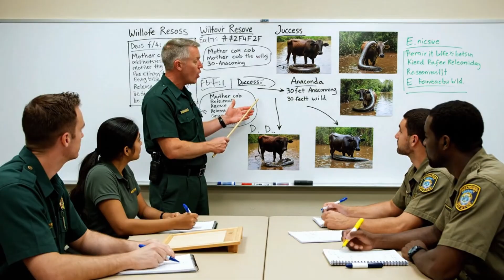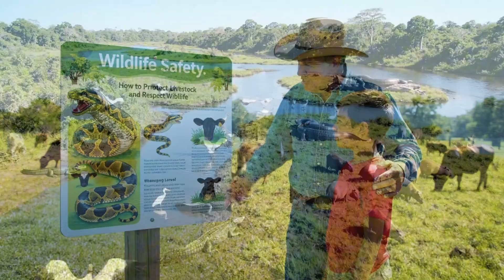Giant Anaconda Constricting Dairy Cow–Rescue Team's Dual Animal Mission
Mother Cow Trapped by 30ft Anaconda – Wildlife Team Saves Both Animals (Full Rescue Documentary)

This AI-generated documentary takes you on an emotional 16-20 minute dual-rescue journey through the Brazilian Pantanal, from a terrifying moment when a 550lb Green Anaconda constricts a 1500lb nursing Holstein cow in a shallow river crossing through emergency response, tactical coil-by-coil unwrapping, dual medical treatment, and successful release—both animals to their natural territories where both thrive weeks later.

🎬 Educational Purpose

This AI-generated documentary is designed to raise awareness about:
 • Green anaconda behavior predation and defensive response
 • Livestock-wildlife conflict intervention Pantanal wetlands
 • Professional snake handling 30ft constrictor techniques
 • Bovine compression injury respiratory compromise survival
 • Dual-animal rescue ethics: saving both predator AND prey
 • Anaconda ecological role apex predator conservation value
 • Coil-by-coil unwrapping mechanics without harming snake
 • Multi-species veterinary care field emergency conditions
 • Habitat-specific release protocols: pastoral vs wild wetland
 • Human-wildlife coexistence ranching in biodiverse ecosystems

🤝 Support Wildlife Awareness:

If you care about:
 ✅ Anaconda conservation and predator protection
 ✅ Livestock safety and rancher education
 ✅ Dual-animal rescue (saving both, not choosing sides)
 ✅ Pantanal wetland ecosystem preservation
 ✅ Human-wildlife coexistence strategies

Then:
✅ Comment which moment moved you most: cow's reunion or anaconda's freedom? 💬

🔥 Your support helps us create more educational AI-generated wildlife documentaries showcasing conservation operations, rescue protocols, and animal awareness content emphasizing compassion for ALL animals—predators and prey equally deserve rescue.

💡 Suggest in the comments which wildlife rescue or conservation topic you want to learn about next.

Welcome to Animal Awareness AI! 🌍🐾

This channel is your educational destination for AI-generated wildlife documentaries that raise awareness about animal rescue operations, conservation efforts, and the incredible work of wildlife professionals around the world 🦁✨

Our AI-created content showcases:
 • Wildlife rescue and rehabilitation processes
 • Predator-prey conflict ethical intervention
 • Dual-animal rescue missions (saving both)
 • Conservation team operations and tactics
 • Veterinary medicine emergency field conditions
 • Snake handling large constrictor techniques
 • Livestock-wildlife coexistence education
 • Ethical treatment and release protocols
 • Educational wildlife scenarios

**All content is AI-generated for educational and awareness purposes only.**

Whether you love wildlife conservation, anaconda behavior education, livestock safety awareness, or learning about professional wildlife operations that value ALL animal lives equally, Animal Awareness AI brings you educational content that highlights the dedication of conservation professionals worldwide.

Join us as we explore wildlife rescue operations, conservation protocols, and animal awareness education through AI-generated documentary storytelling!

✅ Channel Focus:
🐍 Reptile & Livestock Rescue Operations
🐄 Predator-Prey Conflict Ethical Resolution (Saving Both)
🏥 Veterinary Multi-Species Emergency Medicine
🧬 Anaconda Constriction Behavior & Physiology
🪝 Large Constrictor Handling & Coil Unwrapping Techniques
🌊 Pantanal Wetland Conservation & Biodiversity
📚 Human-Wildlife Coexistence Education
🎥 AI-Generated Documentary Content